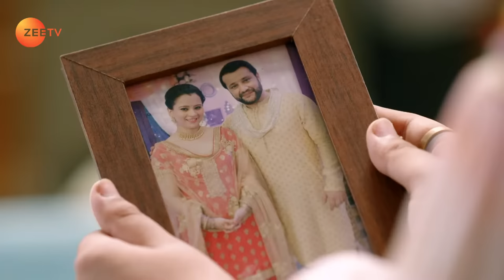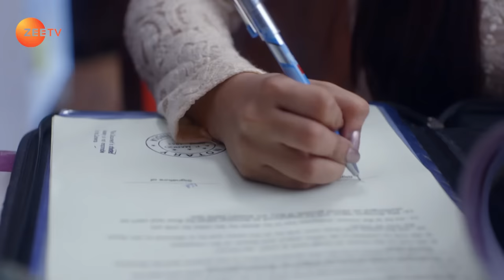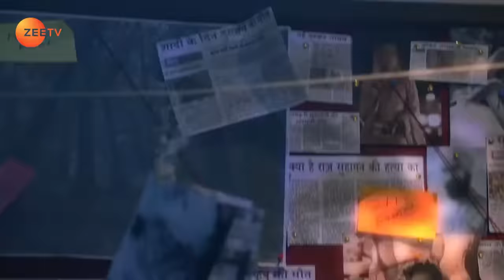Prithvi lies to Shakti - Brahmarakshas 2 - Full ep 2 - Zee TV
Shakti comes to India with his family. Kalindi and Angad get into a fight. Prithvi lies to Shakti about Raghav's daughters Kalindi and Minty. The Brahmarakshas gets a human form with Gehna's help. Now, viewers in India can watch Brahmarakshas 2 episodes before their TV telecast on ZEE5!

Show Name : Brahmarakshas 2
Producer/Star Cast : ekta kapoor, shobha kapoor, Pearl V Puri ,Nikki Sharma ,Chetan Hansraj ,Papia Sengupta ,Ekta Sharma

Brahmarakshas 2 Phir Jaag Utha Shaitaan - Tantric Jwala wishes to marry Kalindi to attain immortality, but when his attempt fails, he turns into Brahmarakshas. Years later, he comes across Kalindi, but will he be successful in his endeavour?

Click here  watch Quick Recap on YouTube ►PLVqBLRhC9UzFLmo7o9INWWRpsdZxxUBw1